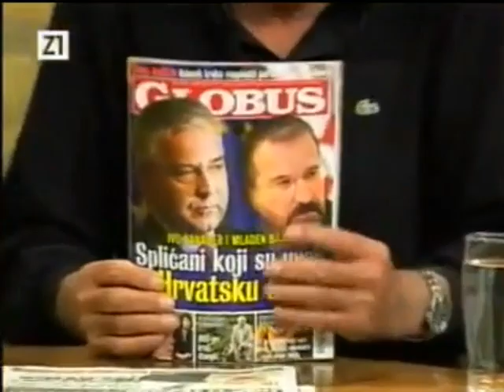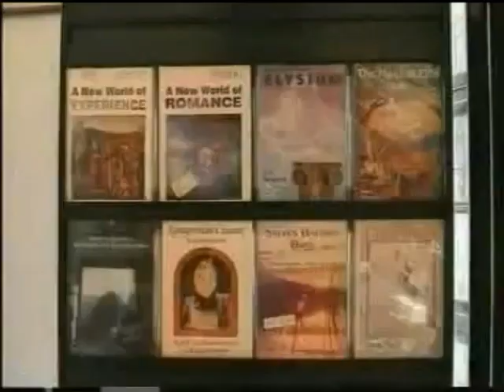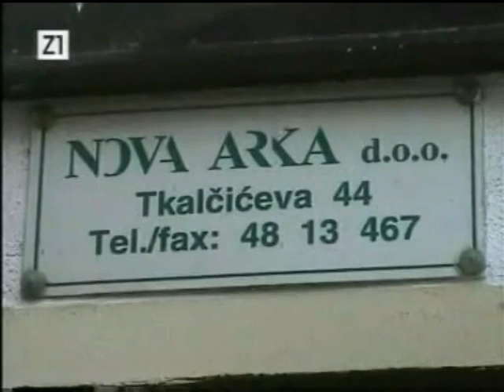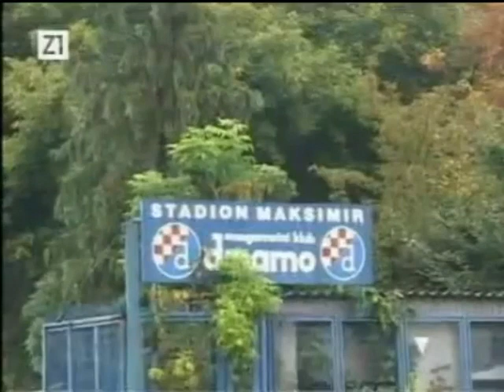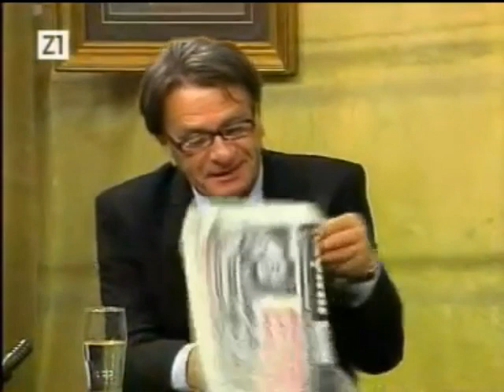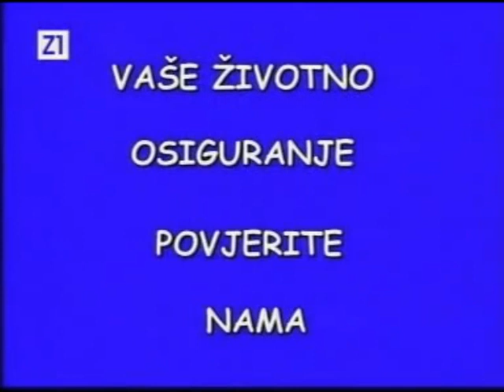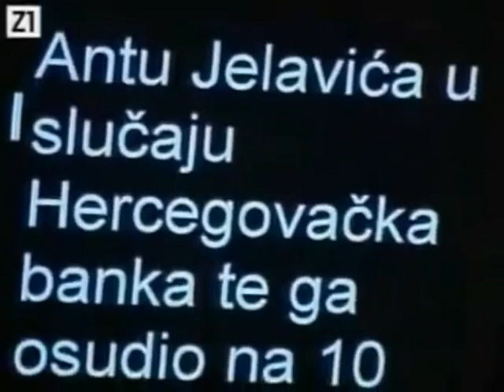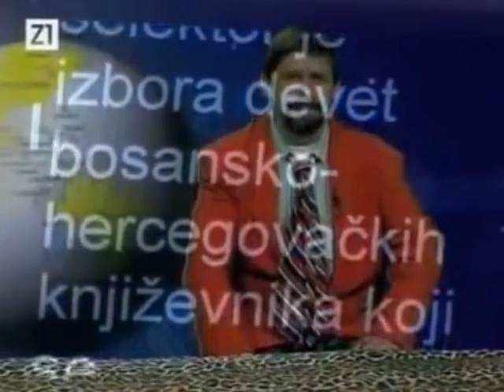Noćna mora - Cijela emisija 08.10.2005.